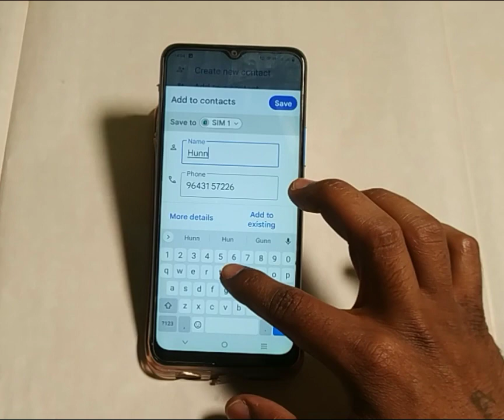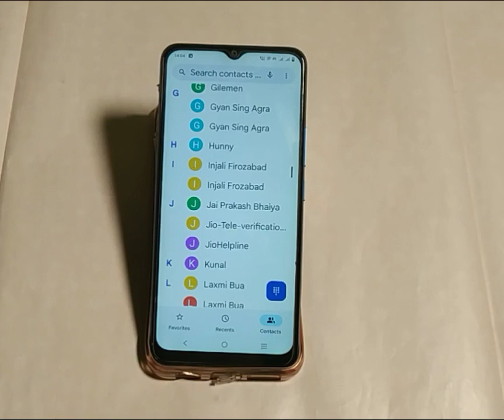Vivo y35 me contact number save kaise kare,how to save contact number Vivo y35